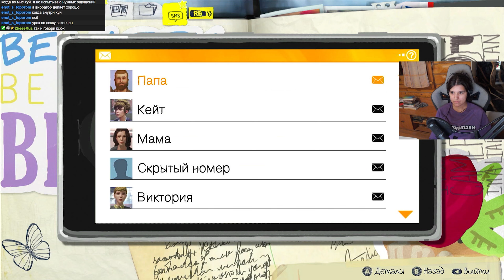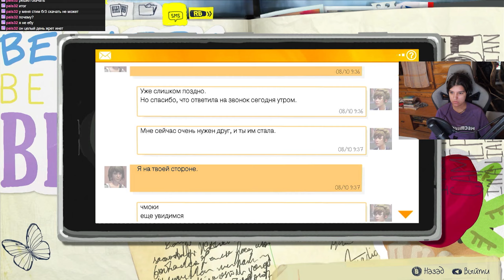Life is strange | Запись стрима | Часть 6